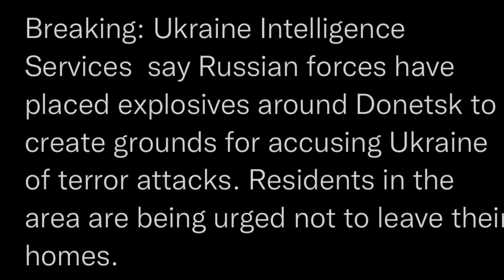Russia Creates False Flag explosion on Druzhba Pipeline in Luhansk, Ukraine!!!!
War is starting as we speak